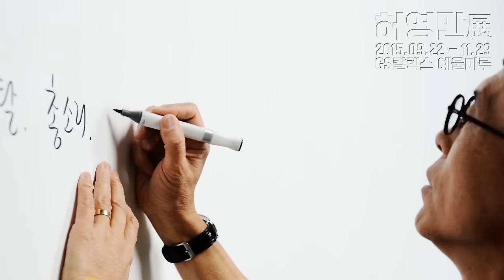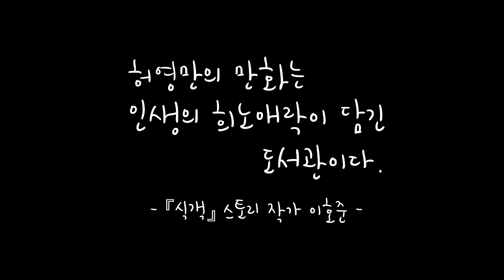허영만의14600일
허영만展 창작의 비밀
여수 GS칼텍스 예울마루 7층 전시실
2015년09월22일(화)~11월29일(일)